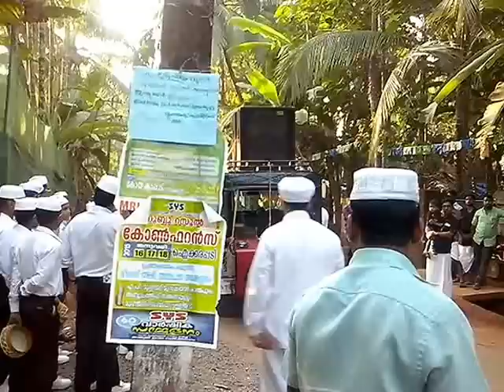Eid Milad Celebrations in Kerala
Eid Milad un nabi 2015 celebration of  Madrasa Students
Eid Milad un nabi 2015 , Nabidina ghosham ganangal ,nabidina rally , Kids Nabidina songs , Madrasa students Nabidinaghosham , Eid Milad un Nabi celebration in kerala , india